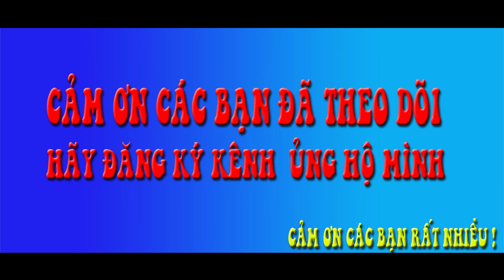CÁCH TRỒNG CÂY CHUỐI CON TÁCH TỪ BỤI CHUỐI | ASANG TV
Kỹ thuật trồng chuối , nhân giống cây chuối từ gốc cây chuối.